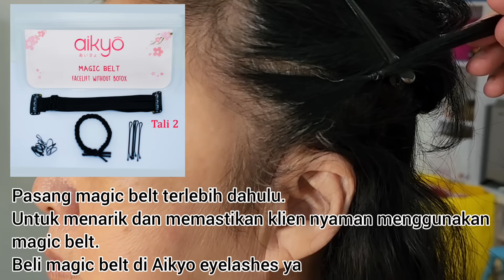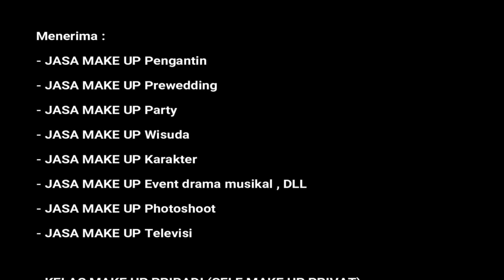MAKE UP NENEK USIA 70 TAHUN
Hallo temen-temen smua, hari ini aku mau make up in NENEK yang usia nya sudah 70 tahun.
Make up in nenek yang usia nya sudah 70 tahun tentunya susah susah gampang karena mata yang mulai turun  , kerut , dan wajah sudah mulai kendur.

Alat dan bahan apa aja yang aku pakai untuk make over ??
Yang penasaran langsung aja nonton video ini sampai habis yaa...

Foundation:
1.Ltpro
2.Naturactor
3.Shuemura

Bedak : ANTISHINE KRYOLAN ,MAC , MAKE UP FOREVER

Eyeliner :
PIXY
MAYBELINE Maybeline

Shading & highlighter : Benefit

Alis :  wardah eyebrow kit , kiko pomade coklat

Lipstik : YSL

Untuk order produk-produk make up nya bisa dibantu beliin ya..WA aja ke 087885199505.